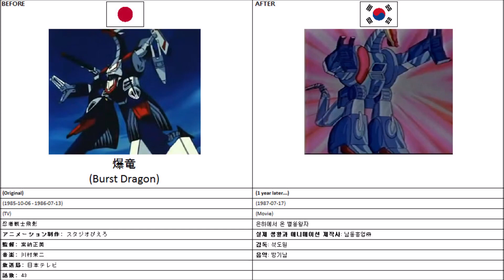Japanese and Korean real life and anime pictures - (1985) Ninja Senshi Tobikage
The pictures are:

Phoenix Thunderhawk (hawk robot), Phoenix Thunderhawk (red robot), Burst Dragon